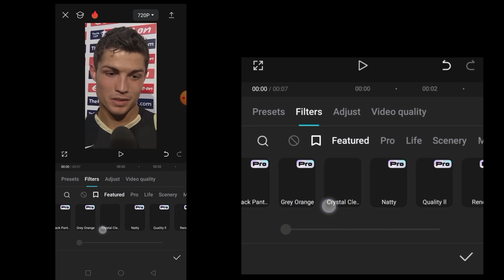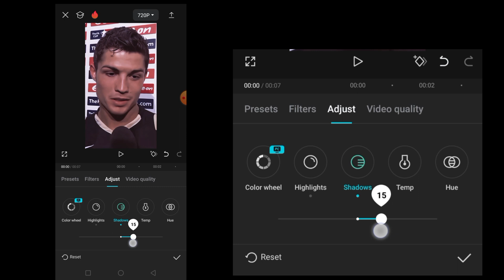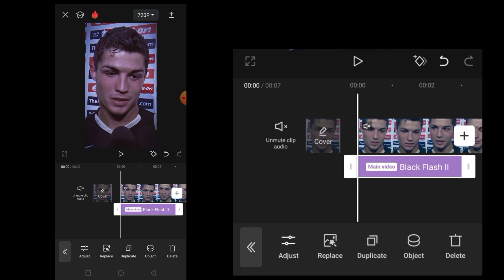Ae Like Quality Tutorial - Easy Tutorial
capcut high quality editing
after effect editing
football quality tutorial
ae like high quality
messi quality editing
capcut viral football quality tutorial